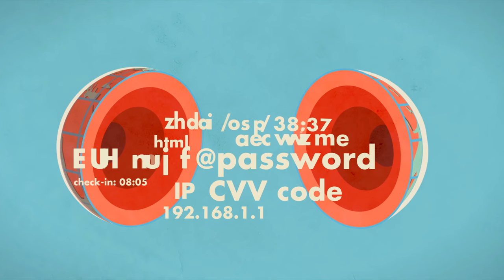We Hacked IT - #1 The phone charger issue in Stockholm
"We hacked IT” aims to open up your eyes when it comes to security. People have been using the latest devices, but do they really know them? Of course, it is not expected to know the technology behind popular devices, but when you use a device on almost a daily basis, you should be familiar with its pros and cons, and the potential vulnerabilities it opens you and your organization to.